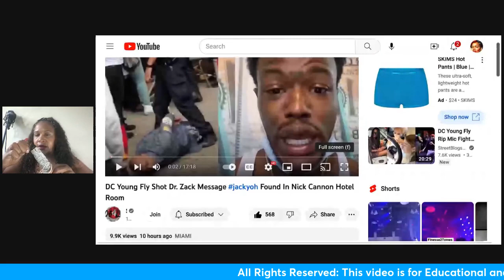jacky-oh! new evidence in her case..who are suspects..?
check out this podcast-its very enlightening!who are the alleged suspects?